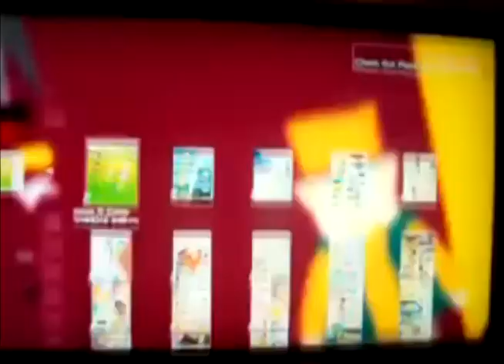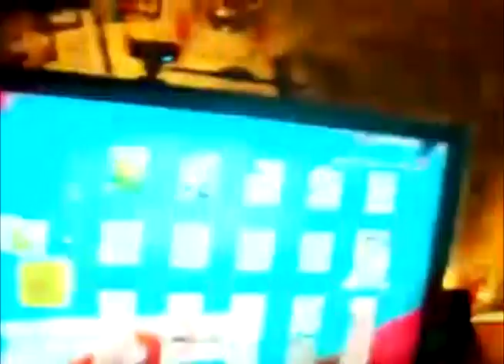YTP Chris Chan's Pastor Hates His Book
Another YTP about Chris Chan the Manbaby.  While he sits in jail (possibly for the rest of his life) enjoy this video of him scratching a lot.